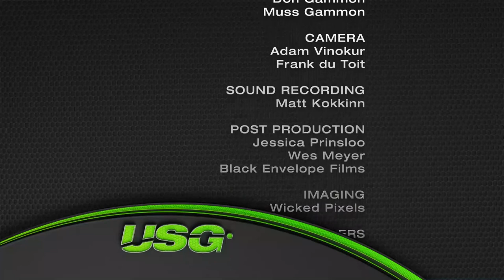Ultra Simple Golf Episode 16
All the latest trends, innovations and technological advancements in the world of golf, on your World Of Champions. This week's guests are Sharks player Charl McLeod and former Springbok, Lions and Sharks hard-man AJ VEnter